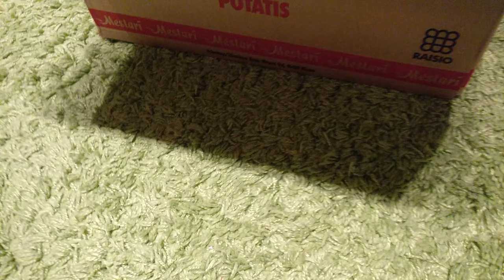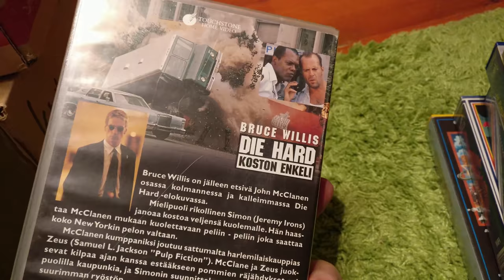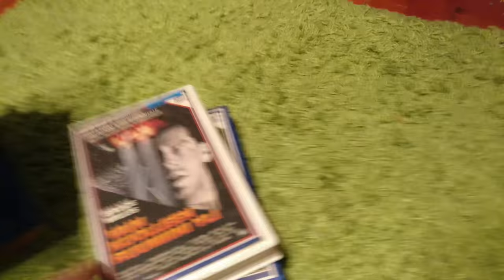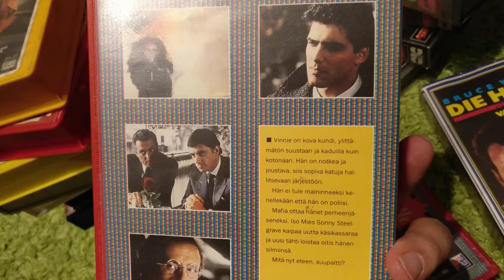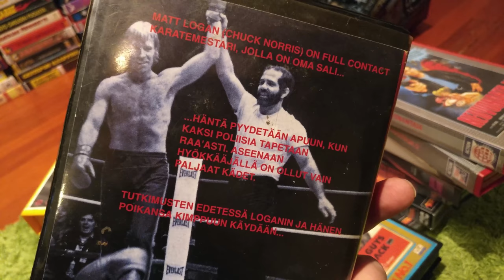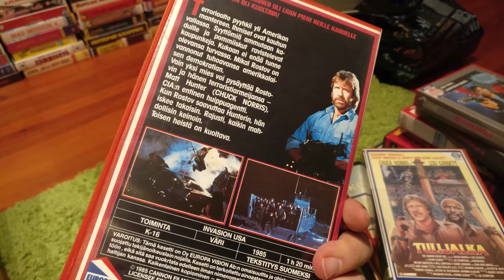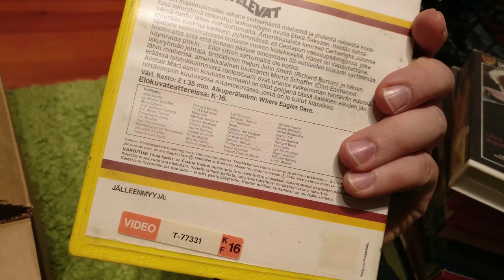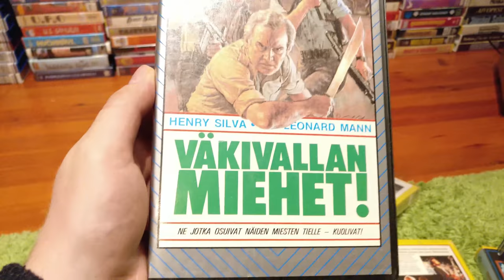Video Unboxer S2 E18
Clint Eastwood, Chuck Norris and Ninjas... OHYYEAAAH